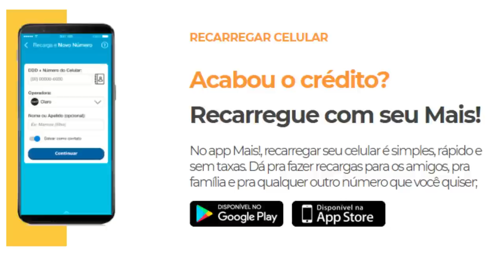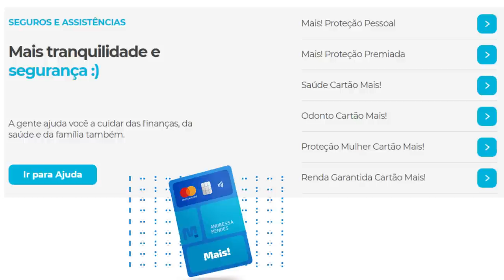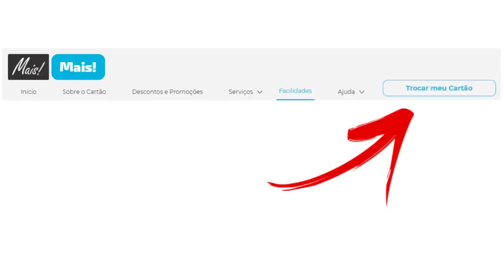💳Novo Cartão Mais! Mastercard Internacional, tecnologia contactless,Só paga anuidade se usar cartão